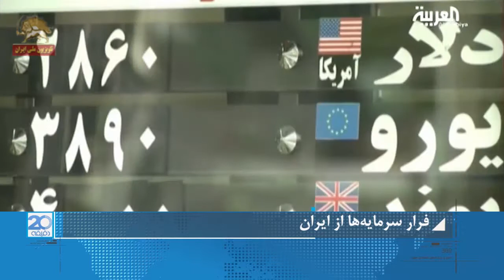فرار سرمایه‌ها از ایران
تلویزیون العربیه گزارشی از   خروج بی سابقه  سرمایه ها از ایران را منتشر کرد. این برنامه را می بینیم:

مرکز پژوهشهای مجلس رژیم فاش ساخت  طی دو سال اخیر بیش از ۵۹ میلیارد دلار ارز از ایران خارج شده است.
در گزارش این مرکز آمده است انتظار می رود   میلیاردها دلار دیگر نیز از ایران خارج شود .
 علاوه بر آن   سپاه پاسداران نیز میزان زیادی پول  به خارج کشور قاچاق می کند
به عقیده کارشناسان با توجه به وضعیت مالی رژیم ایران  خارج کردن ۵۹ میلیارد دلار از ایران مبلغی ویژه بحساب می آید .در گزارشی که مرکز پژوهشهای مجلس تهیه کرده صحبت از خارج شدن بیش از ۳۹ میلیارد دلارطی یک سال اخیر می شود .این پول معادل ۸۳ درصد از درآمد سالانه ایران از صادرات غیر نفتی رژیم است .
 در سال ۲۰۱۶ بیش از ۲۰ میلیارد دلار از ایران خارج شده ولی سؤال این است که چرا این میزان ارز  از ایران خارج می شود ؟
در گزارش مجلس رژیم  به چندین دلیل اشاره شده است . یکی از این دلایل سقوط ارزش ریال در مقابل ارزهای خارجی است .
دیگری عدم امکان پیش بینی وضعیت سیاسی  و اقتصادی در ایران است .
 علاوه بر این کاهش حمایت از سرمایه گذاری های دولتی و مشکل  اجرای پروژه های اقتصادی رژیم است
فرار سرمایه ها از شروع تظاهرات در ایران  که بخاطر اعتراض به وضعیت زندگی مردم بوده  از  ابتدای سال میلادی جدید بیشتر شده است .
بر اساس اطلاعات موجود، سپاه پاسداران میلیاردها دلار را برای یک جنگ محتمل  یا بخاطر تشدید تحریم های آمریکا بر روی رژیم از ایران خارج کرده است
در این گزارش هشدار داده شده این میزان ارز که از ایران خارج می شود باعث کاهش ذخیره ارزی در ایران خواهد شد .